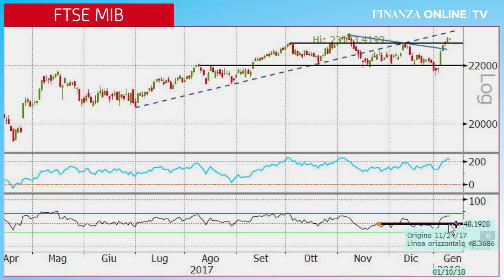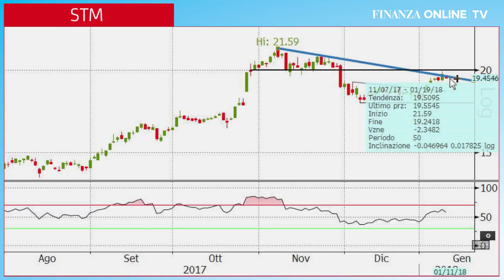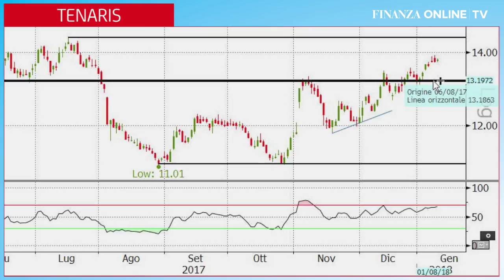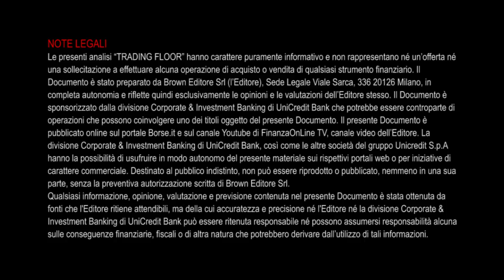FTSE Mib: tenta la rottura dei 23.000 punti